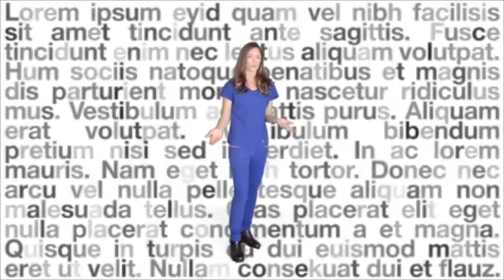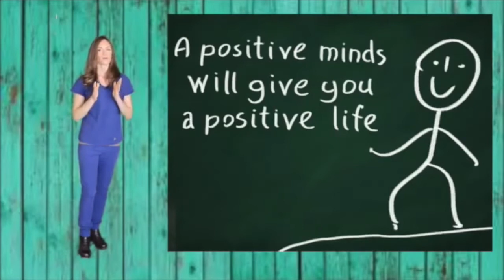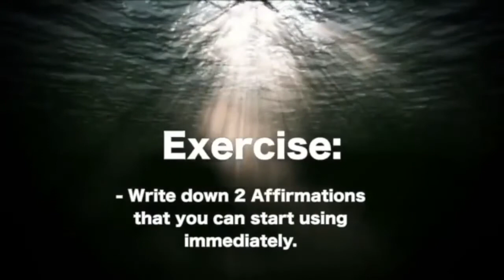The Power of Positive Thoughts and Affirmations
For your essential home services like Gas, Electricity, Broadband, Telephone, Security